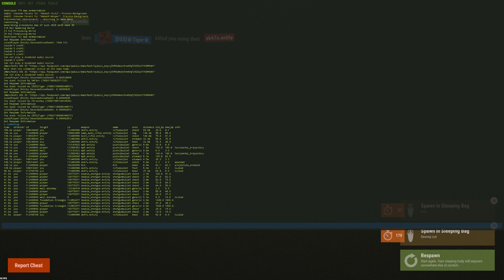Rust - My LUCKIEST start YET! (Duo W/ImBernE) (Part 1/2)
Important links.

Pc Specs:

GPU: RTX 2080TI
CPU: i9-9900k
RAM: 32GB DDR4 2666
Mobo: Z390 AORUS Ultra
SSD: Samsung 850 Evo (500GB)
HD: WD Blue 1TB +6TB
Water cooling: 240mm AIO
Case: Corsair 400C